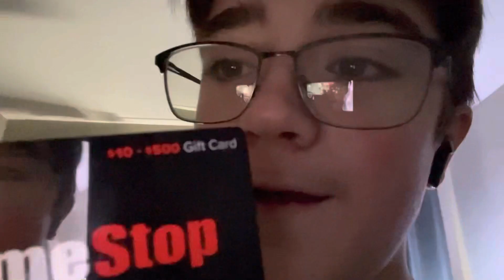My thoughts on RDR and The Crew 2